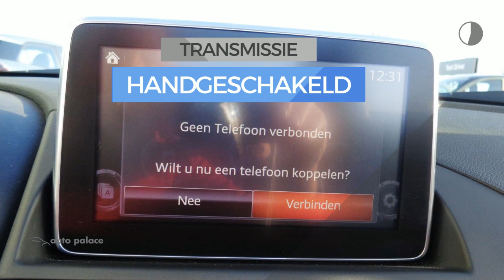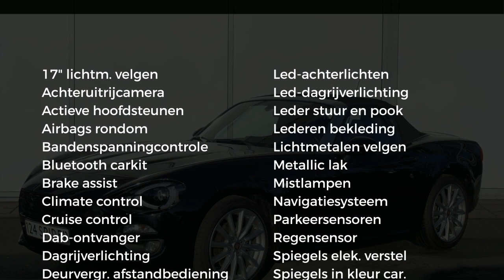Fiat 124 1.4 TURBO 140PK LUSSO | ECC | NAV | CAMERA